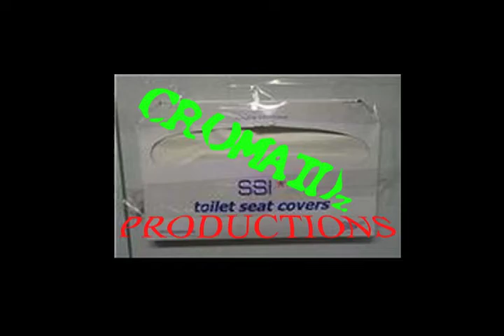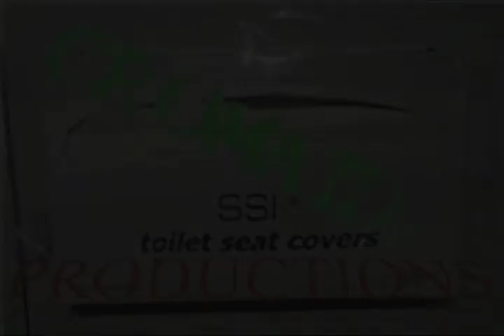The St. Valentine's Day Massacre of Quakertown, PA, 2/10/12 Trailer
Ohh yea without a doubt the best promo yet it will keep you involved! Only 5 minutes too! Promo for Friday 2/10/12's show at The Eagle Hotel in Quakertown, PA! The Heaviest Eagle Show EVER! Ovlo and Apocryfiend invade the Eagle, and Eagle Warriors Balista and Cromwell Incident are left to defend the dirty bird's legacy!